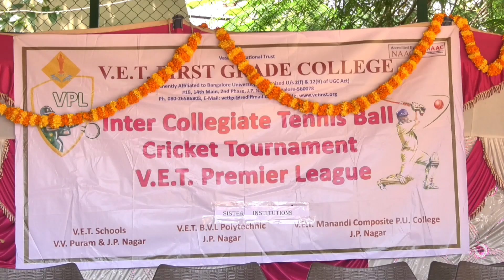V.E.T. College Cricket Premier League -2018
Sri Thirumala Ads is one of the Bangalore  largest and innovative local Channel networks consisting 9 prime MSO (multi system operator) branded channels under one management and having  highly resourceful studios, unique programs, skilled technicians and shrewd management since 2004.